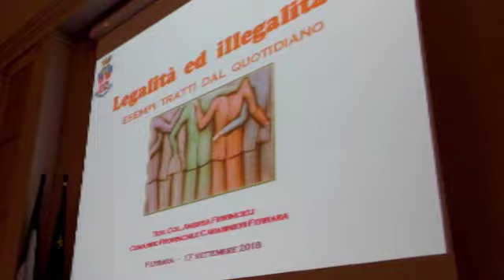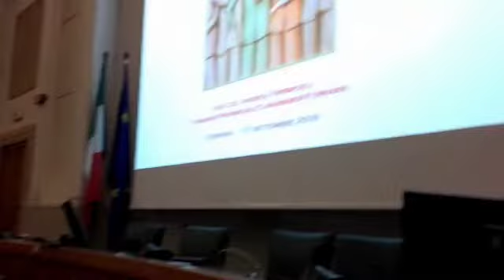Costituzione e legalità: dialogo con studenti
Dalla Polizia di Stato ai Carabinieri, dalla Guardia di Finanza alla Polizia Municipale
Erano presenti tutte le forze dell’ordine nella sala del consiglio comunale questa mattina dialogare con gli studenti di Costituzione e Legalità Quotidiana.

Un appuntamento, che giunge alla sesta edizione, coincide con l’inizio dell’anno scolastico.

Obbiettivo: Promuovere la conoscenza dei principi legati al tema della legalità, al quale il Ministero dell'Istruzione e dell'Università dedica il primo giorno di scuola.